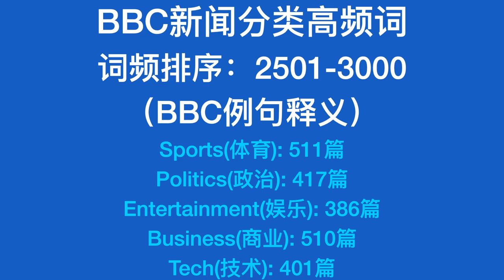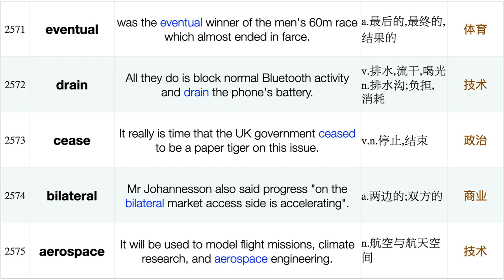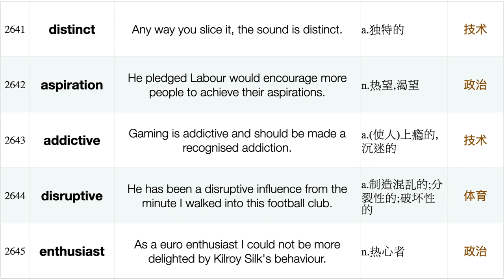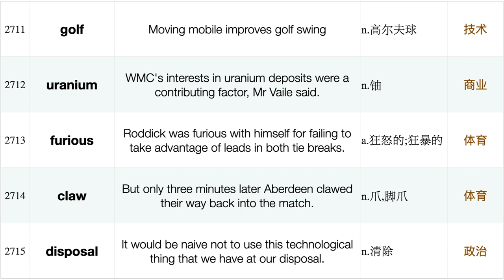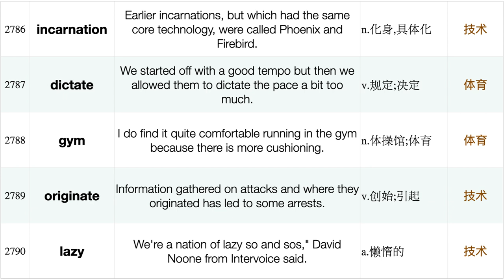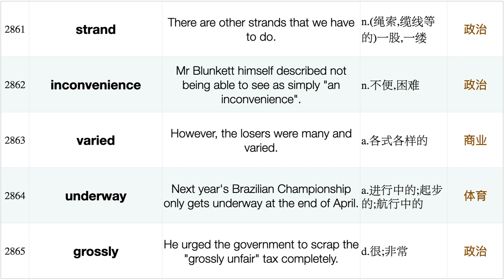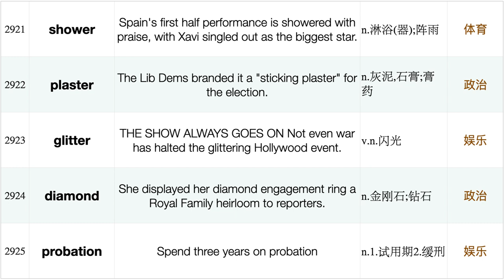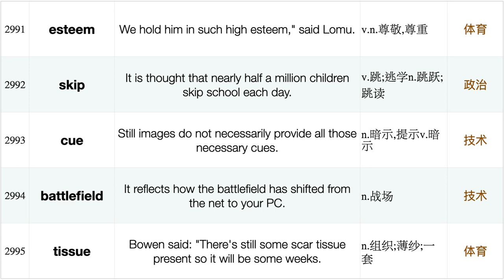英语学习三剑客之BBC新闻分类高频词（BBC例句释义）词频排序：2501-3000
英语学习三剑客（BBC、VOA、Ted）之《BBC新闻分类高频词（BBC例句释义）》，
词频排序：从不熟悉的地方开始学习。
如有兴趣，亦可关注本频道相关视频《BBC新闻分类：短语搭配》。